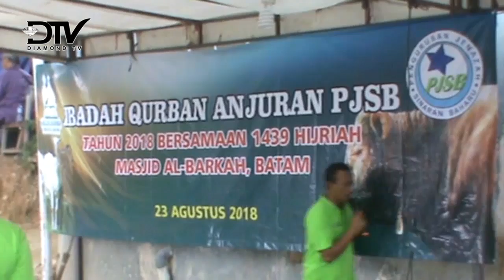WARGA SINGAPURA BERQURBAN DI BATAM